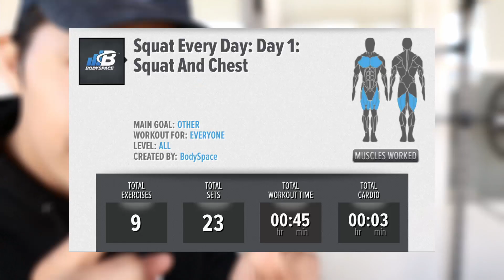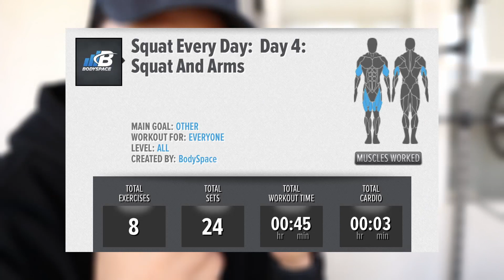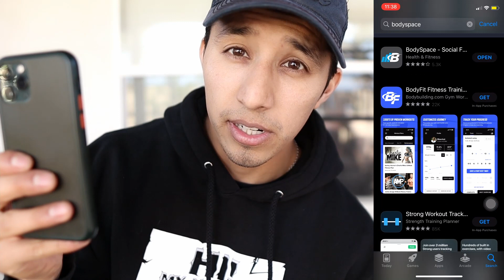30 Day Squat challenge *insane GAINS*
Want to grow your legs fast? Want to add inches to your thighs? Want to increase your SQUAT strength? For the last 30 days I tried the most INSANE Squat Challenge EVER...

HEAVY.
SQUATS.
EVERYDAY.

This Squat challenge was created by Cory Gregory. This is a program review for Cory Gregory's Squat Everyday program. During this video I breakdown the goals of the program and give a slight overview. I review my INSANE results and give my honest opinion on the program. This has been one of the most effective programs to add inches to my legs and increase strength and challenged me in ways no other challenge has! Be sure to give this video a watch and LIKE! :)